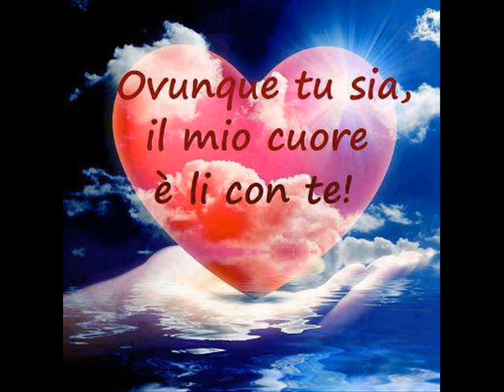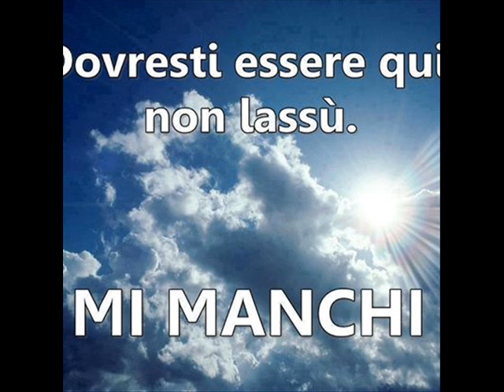Ti dico ciao !!!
Cover  Ti dico ciao by Antonella